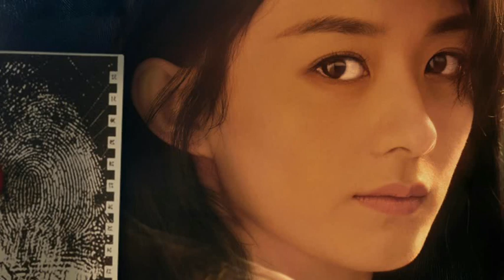Luoyang, Sword Snow Stride, The Red Sleeve, The Silent Sea etc. (REVIEWS #10)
Dramas Mentioned:
Who is the Murderer- 7
Luoyang- 8
Lie to Love- 6
Sword Snow Stride- 8.5
The Red Sleeve- 9
Yumi’s Cells- 9
The Silent Sea- 8
Utsukushii Kare - 5.5-6
Game of Outlaws-8